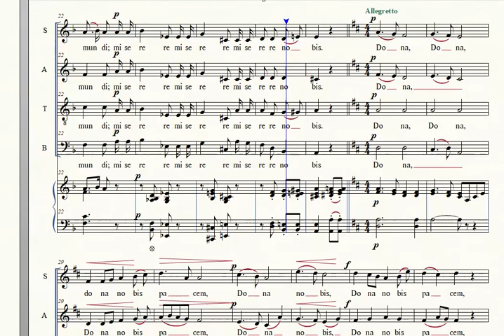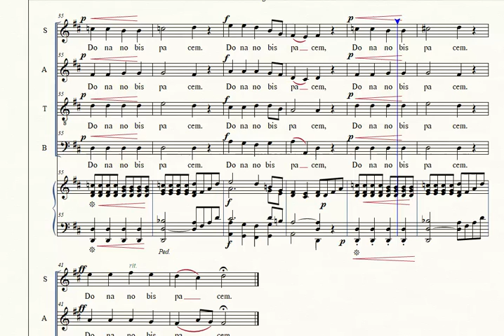Agnus Dei, Bass, Honor of the Blessed Sacrament Theod de La Hache